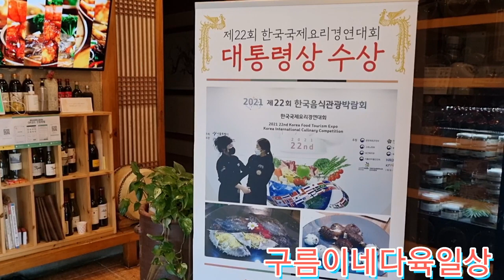순천 맛집❤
조용하게 대화나누며 밥먹고싶을때나 새로운음식접하고싶을때 좋아요❤서민적이진 않아요~